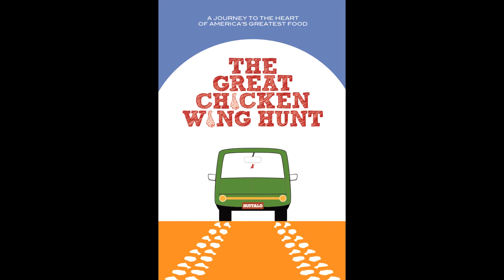MGU @atlfilm365: Director Matt Reynolds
Continuing coverage of the 2013 Atlanta Film Festival aka ATL Film 365 with MGU Co-Host Dean Treadway. Dean interviews Matt Reynolds director of "The Great Chicken Wing Hunt".

For more information on Movie Geeks United, and to access our archive of over 700 filmmaker interviews,

Co-Host:Dean Treadway
Camera Operator & Editor: Rich Gedney